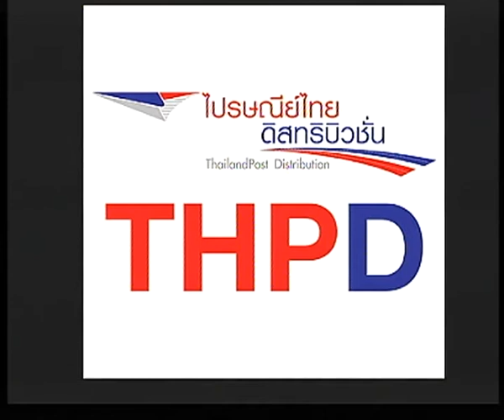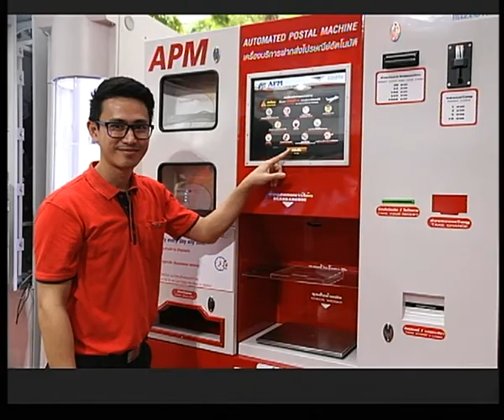คิดเพื่อชาติ TNN2 - ประเทศไทย 4.0 กับบทบาทไปรษณีย์ไทย (2) - วันจันทร์ 22 พ.ค. 2560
-ตอน  ประเทศไทย 4.0  กับบทบาทไปรษณีย์ไทย (2)

-เผยแพร่เมื่อ 22 พฤษภาคม 2560
-พิธีกร :
ดร. สุรชัย  พรหมพันธุ์

-แขกรับเชิญ  :
คุณสมร  เทิดธรรมพิบูล (กรรมการผู้จัดการใหญ่ บ. ไปรษณียไทย จำกัด)

ชมเนื้อหารายการย้อนหลัง :